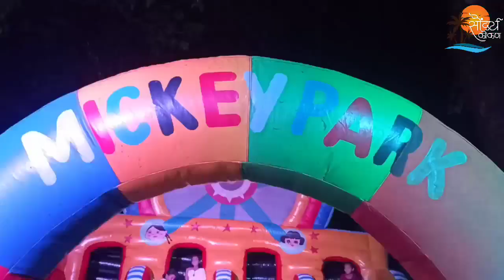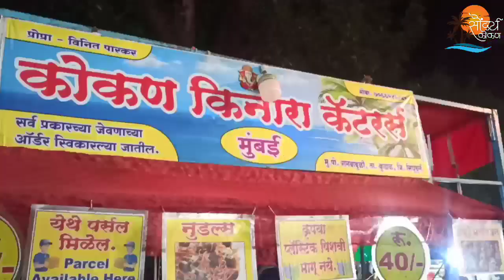वार्षिक_जत्रोत्सव - भगवती मंदिर जांभवडे 😍👌दशावतार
कोकणात दिवाळी नंतर प्रत्येक गावोगावी जत्रोत्सव असतो, आज कोकणातील  कुडाळ तालुक्यातील जांभवडे या गावी जत्रोत्सव आहे हा जत्रोत्सव कसा असतो हे या व्हिडिओच्या माध्यमातून दाखविण्याचा प्रयत्न केला आहे व्हिडीओ आवडल्यास नक्की like share comments करा तसेच # subscribe करायला विसरू नका 🙏
धन्यवाद